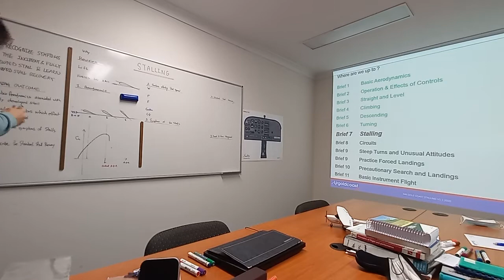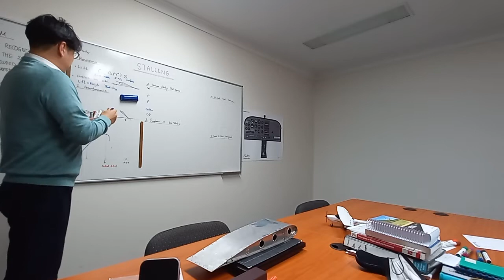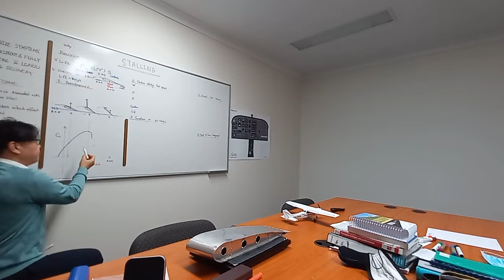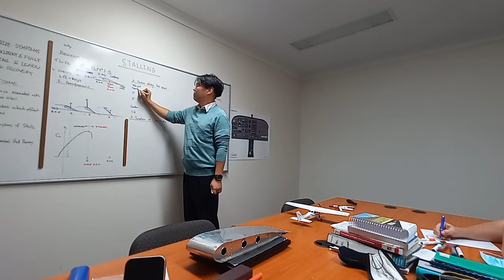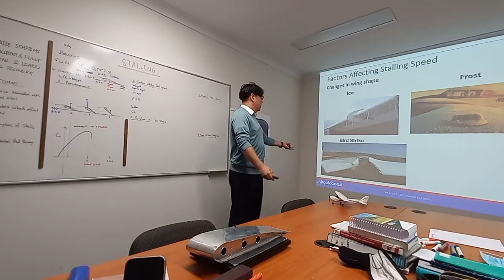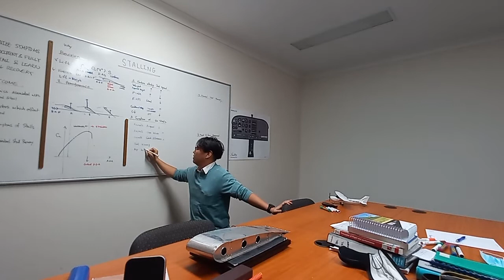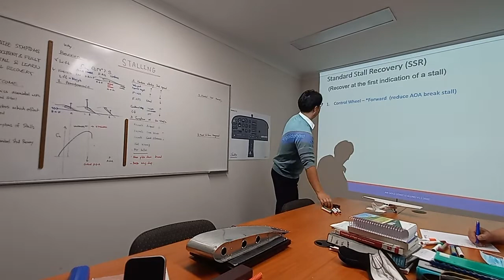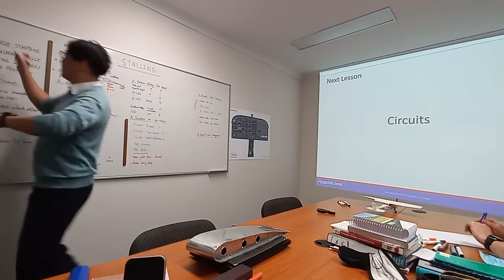Stalling Briefing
Instructor CRS @Air GC